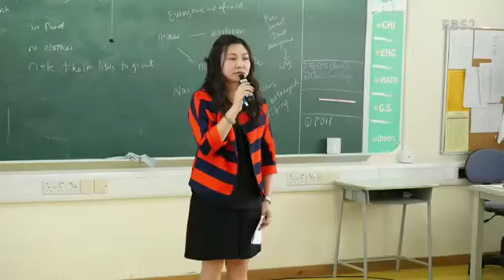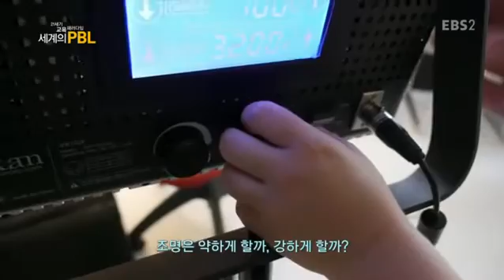21세기 교육 패러다임- 세계의 PBL - 10부- 미국 사진 프로젝트, 효소 프로젝트, 시니어 프로젝트_#001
10부- 미국 사진 프로젝트, 효소 프로젝트, 시니어 프로젝트,

미국 필라델피아 SLA고등학교의 사진 프로젝트, 효소 프로젝트, 시니어 프로젝트에 대해 알아본다,

21세기 교육 패러다임인 세계의 PBL(프로젝트 학습) 수업을 널리 알리고 방송 콘텐츠를 교육용으로 활용함